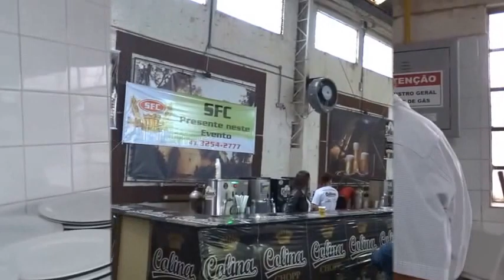OKTOBERFEST ROLÂNDIA 2015 - 2ª FEIRA - By FARINA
OKTOBERFEST ROLÂNDIA 2015 - 2ª FEIRA - By JOSÉ CARLOS FARINA